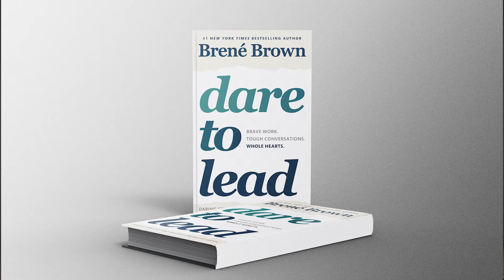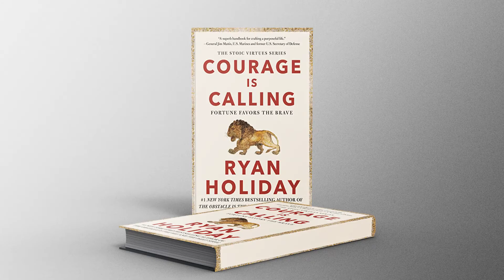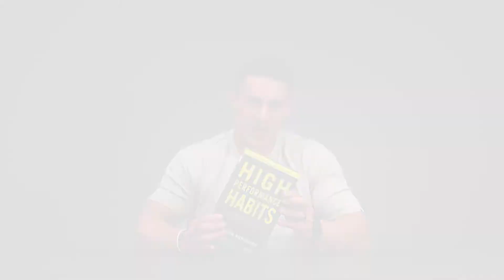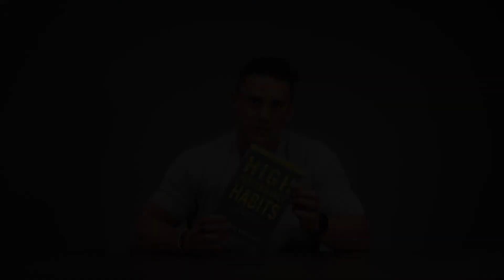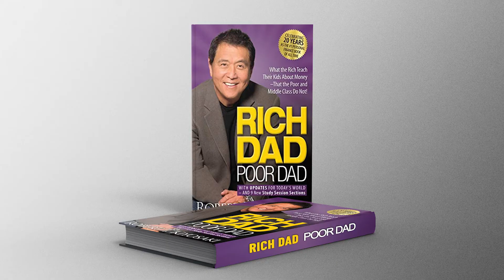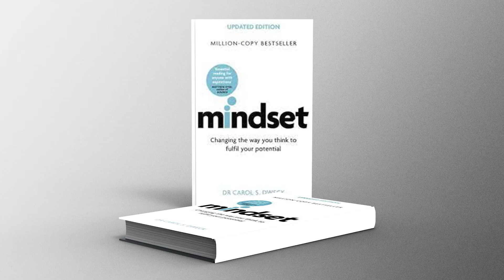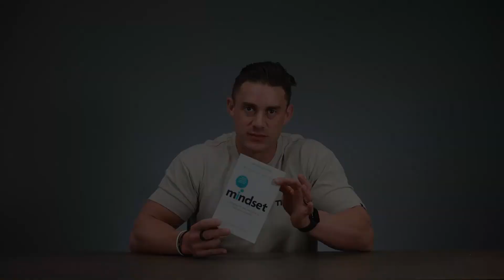My Top 5 Must Read Books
My Top 5 Reads To Help Level Up Your Life 📚

I frequently share passages from books that I'm reading with you guys, and I'm always getting asked what I'm currently reading and what I recommend.

So here they are - my top 5 must read books to help you level up in different areas of your life!